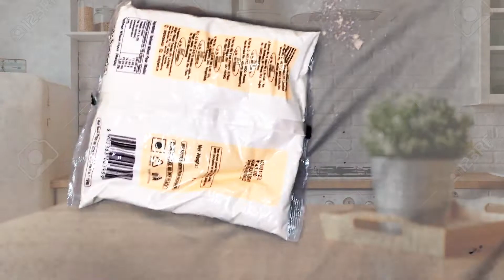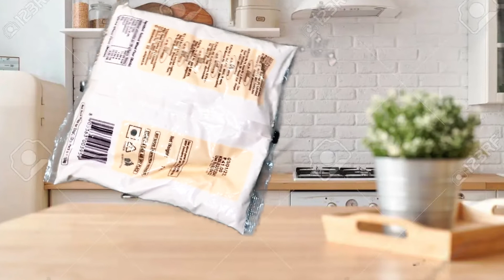How To Cook Traditional Food Homemade Recipe kiara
Boat Airdopes 141 42H Playtime
Redmi 9 Activ
ASIAN Men's Wonder
Jockey Women Cotton
Longies Men Boxer Shorts
Redmi 9 Activ
Tecno Spark 8T
Redmi 9A Sport
OnePlus Nord CE 2 5G
Wakefit Mattress Protectors
Sukkhi Adorable Gold
Jockey Women Cotton
Levi's Men's Cotton BRIE
GoSriKi Women
Whisper Ultra Clean
Brado Jewellery Gold